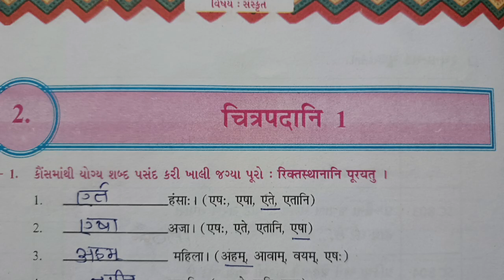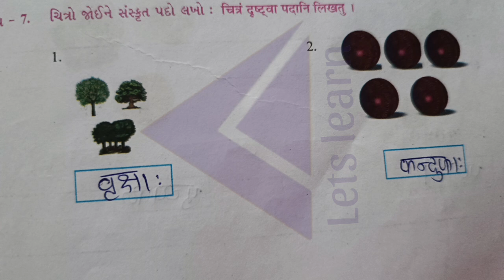ધોરણ 8 संस्कृत 2. चित्रपदानी 1 નવી સ્વઅધ્યયનપોથી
ધોરણ 4 પ્રોજેક્ટ પ્રવૃત્તિ બુક પ્રોજેક્ટ પ્રવૃત્તિ 20 માપન